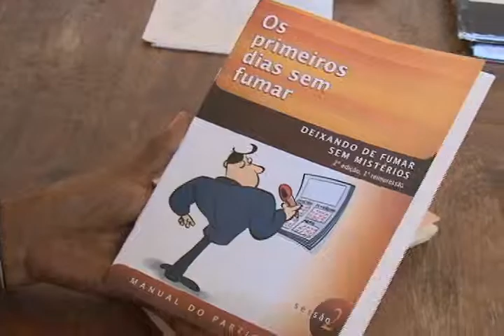Secretaria de saúde dispõe de programa para auxiliar quem deseja deixar de fumar